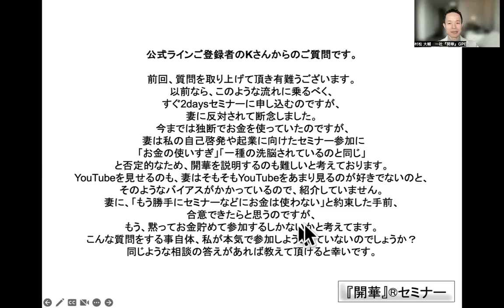「自己啓発へのお金高すぎじゃない？」量子力学